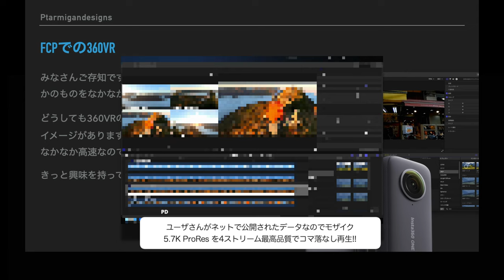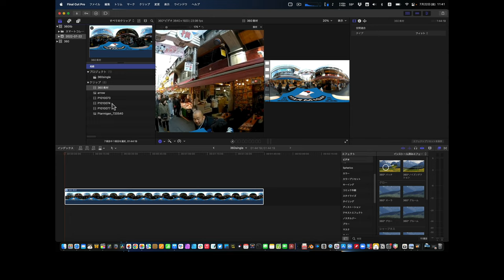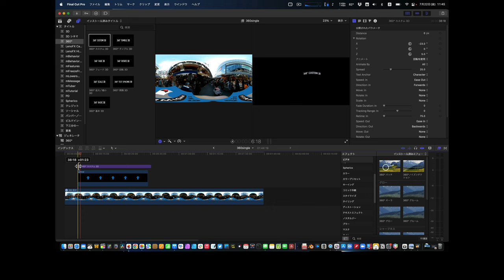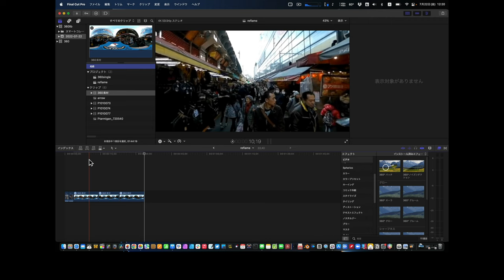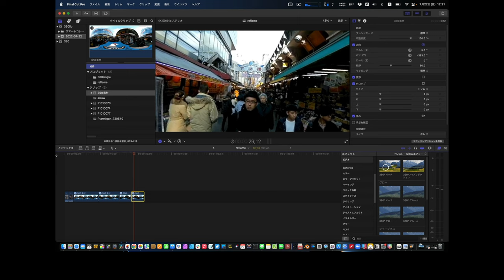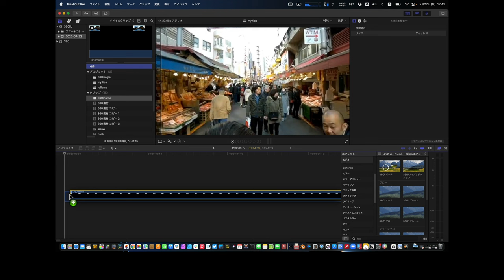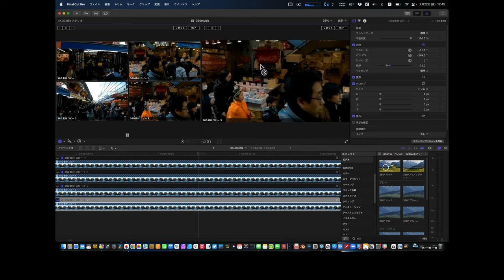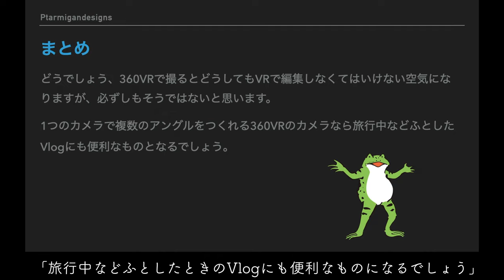ゆるっとDemo Final Cut Proでの360VR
PtarmiganDesigns on YouTube

ご意見、ご希望などがあれば、コメントにいただければとおもいます。
ただし、質問にかんしてはコメントでお返しすることは基本的にありません。

FCPXの解説本「Final Cut Pro X Note」もよろしくお願いします!

使用ソフト
Apple Final Cut Pro 11.6.3
Pixelmator
使用機材
Apple MacBookPro 2021 14inch M1 Pro
その他

使用データ
BGM 「beautiful things」Merry bad ending　作編曲：ilodolly